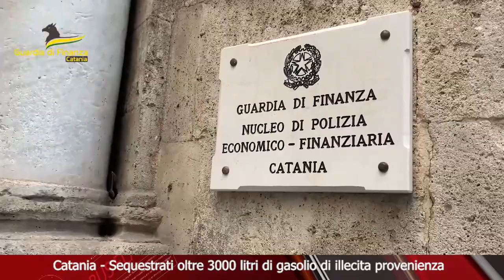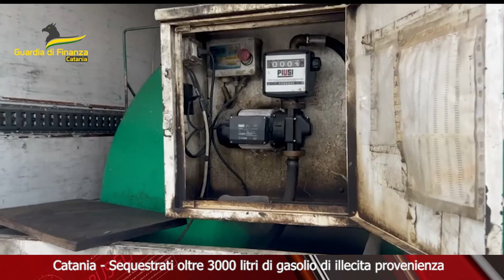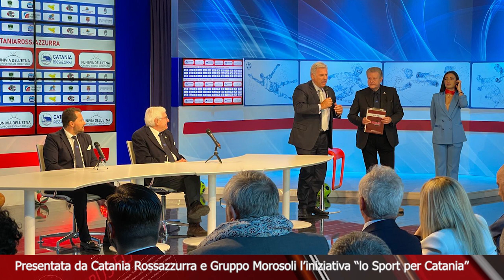TELEGIORNALE 22 APRILE 2024